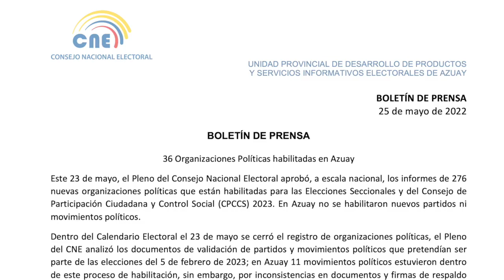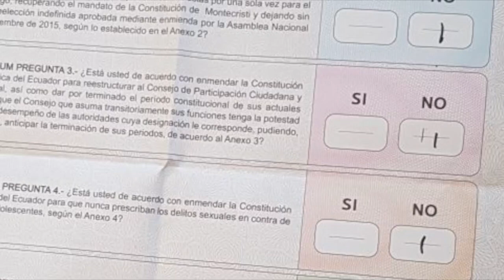¿Cuántas agrupaciones políticas pueden presentar candidaturas en Girón?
El Consejo Nacional Electoral presentó esta semana un amplio listado de agrupaciones políticas que están habilitadas para terciar en los comicios electorales del mes de febrero de 2023 en todo el país, en el cual se elegirán dignidades seccionales.
De presentar candidaturas en Girón todas las organizaciones facultadas, se podría contar con 21 candidatos, claro está, ello dependería además de las alianzas que se pudieren dar.